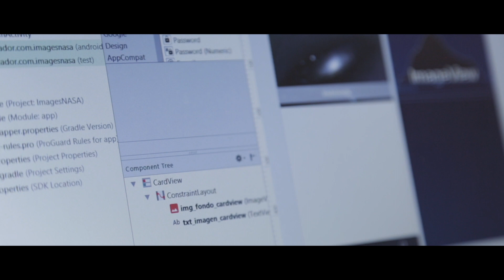Gracias a Empleo Digital, David Amador encontró trabajo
David Amador es uno de los alumnos que ha pasado por uno de los itinerarios formativos de Empleo Digital, iniciativa de Fundación Telefónica que pertenece a ConectaEmpleo, programa de formación digital y emprendimiento que ofrece a los jóvenes formación gratuita en los perfiles tecnológicos más demandados. ¡Inscríbete!